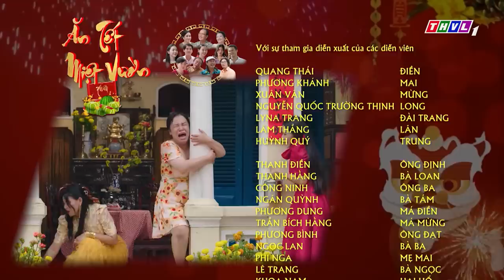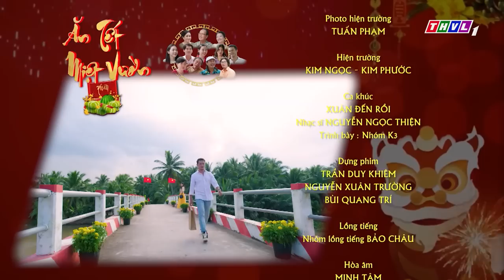ĂN TẾT MIỆT VƯỜN - TẬP 22 FULL | PHIM TẾT THVL MỚI NHẤT 2023 | QUANG THÁI, TRƯỜNG THỊNH, HUỲNH QUÝ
Tái hiện những hình ảnh sống động, thú vị về tết xưa nơi sông nước miệt vườn vùng Tây Nam Bộ với những thông điệp giản đơn nhưng ý nhị, sâu sắc được lồng ghép một cách tinh tế, logic…
“Không đâu bằng tết quê nhà
Con cháu tề tựu nghĩa là… có Xuân!!!”
Cảnh quay bắt mắt, nội dung hấp dẫn, thông điệp ý nghĩa, hợp cùng sự tung hứng ăn ý của dàn diễn viên thực lực: Công Ninh, Thanh Hằng, Thanh Điền, Ngân Quỳnh,Trường Thịnh, Quang Thái… Mời quý khán giả cùng “Ăn Tết miệt vườn”, lúc 20h từ thứ Hai đến thứ Bảy trên THVL1, bắt đầu từ 16/01/2023.